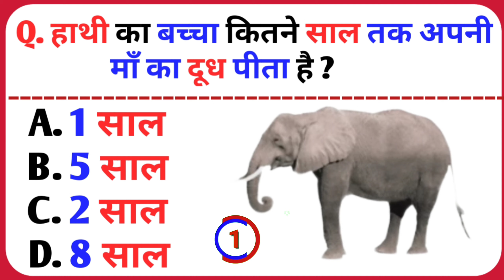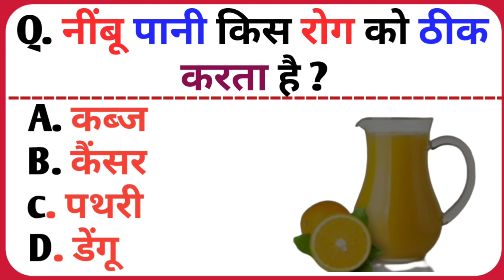llसफेद सेब कहा पाया जाता है✴️💯 ll सफेद सेब किस देश में पाया जाता है🙏 ॥ GK in Hindi ॥ GK II Part - 6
General Knowledge Most Important Question GK Quiz

🤔, सफेद सेब कहां पाया जाता है, पीला सेब कहां पाया जाता है, सफेद सेब कहाँ पाया जाता है?, सफेद सेब कहाँ पाया जाता है? काला सेब कहां पाया जाता है, पीला सेब कहां पाया जाता है ?, सफेद सेब कहां पाया जाता है ?, सफेद सेब कहां पाया जा ता है ?//, सफेद सांप कहां पाया जाता है, हरा सेब कहां पाया जाता है, नीला सेब कहां पाया जाता है
1. GK
2. General Knowledge
3. Important GK Questions and answer for 4. Competitive Exams
5. Quiz Test
6. DK gk study 7. Important gk 8. Quiz test
9. competitive quiz
10. competitive general knowledge
11. GK in Hindi
12. general knowledge quiz
13. quiz questions
14. general knowledge questions
15. gk quiz
16. general knowledge questions with answers
17. gk question in hindi
18. GK Question Answer
19. India GK
20. hindi gk
21. samanya gyan
22. gk questions
23. india gk in hindi
24.2022 gk questions and answers
25. lucent gk
26. lucent gk
27. lucent gk in hindi video
28. lucent GK in hindi
29. lucent geography in hindi
30. lucent geography 31. geography gk question 32. geography gk in hindi 33. lucent 1000 question 34. lucent 1000 prashn
35. lucent gk ka nichod
36. lucent gk important question
37. lucent gk important question in hindi
38. lucent gk important topics
39. lucent ka nichod science
40. lucent for ssc cgl
41. lucent for ssc
42. lucent for railway
43. geography gk
44. lucent mcq
45. lucent mcq in hindi 46. lucent book gk 47.gk
48. gk questions and answers
49. gk question
50. general knowledge
51. DK gk study
52. gk questions
54. general knowledge question
55. g k questions and answers
56. gk ke question
57. question
58. general knowledge questions and answers
59. samanya gyan
60. g.k questions in hindi
61. gk question answer
62.
63. gk ke sawal
64. knowledge
65. question answer
66. general knowledge questions
67. gk knowledge
68. जनरल नॉलेज
69. जीके
70. gk quiz
71. g.k
72. gk ka question
73. ips question and answer
74. gk
75. gk question
76. gk afroz
77. gk questions
78. gktoday
79.gk tricks
80. gk study adda
81. gk video
82. gk live
83. gk by kumar Gaurav sir
84. gk by khan sir
85. gk today current affairs
86. question
87. सामान्य ज्ञान
88. general knowledge ke question
89. gk knowledge
90. gk dijiye
91. general class
92. general knowledge ki video in hindi 93. general knowledge gk
94. general knowledge questions and answers
95. General knowledge video
96. General knowledge 2023
97. general knowledge for kids 98. general knowledge quiz
99. general knowledge ke question 100
101. GK
102. gk question
103. gk questions and answers
104. general knowledge
105. DK GK study
106. g k questions and answers
107. general knowledge questions and answers
108. gk question answer
109. g.k
110. question answer
111. question
112. जीके
113.gk
114. g.k questions in hindi
115. general knowledge questions
117. general knowledge question
119. quiz 120. g k questions
125. gk ke sawal
126. gk ka question
127. जीके क्वेश्चन
128. gk 2020
129. gk 2021
130. gk 2022
131. gk 2023
133. g.k. question with answer
135. lucent gk 136. GK 2021
136. DK GK Study
148. GK IAS
149. GK IPS
150. g. k. question in hindi 151. janral nolej in hindi
156. current affairs
157. g.k questions
158. gk today current affairs
159. जी के
165. Gk quiz
171. GK ki Video
172. Good sawal
175. जीके.
179. GK Hindi Question
180. सवाल
181. question and answers 182. new gk question
182.dk Gk study
183. new gk questions
184. hindi question
185. gk question gk question
186. answer
187. gk dijiye
200. Gk GK gk silch gk
201. general science for comparative exams
202. general science
203. general knowledge 2023
204. general knowledge for kids
205. general knowledge ke
206.general knowledge ke bare mein
207.samanya vigyan
208.Samanya hindi
209.Samanya gyan gk
210.competative exams questions and answers
211.competative exams questions
212competative exams ke prashn
213.current affairs
214.current affairs today
215.Current affairs gk tricks
216current affairs ke question
218.gk for railway exams
219gk for ssc exams
220.gk for all comparative exams
221.gk for group d exams
222.gk for pcs exams
223.UPSC
224.upsc gk
225.gk for crpf exam
226.gk for army exam

VLike
VShare
VSubscribe.